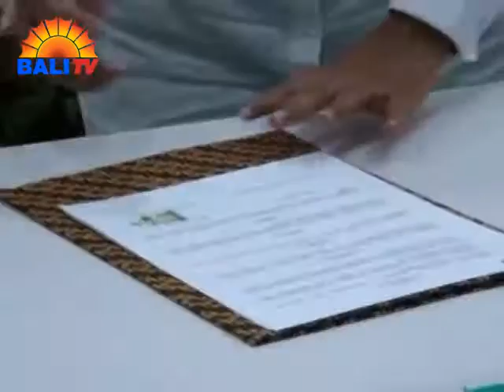MENSOS RESMIKAN SENTRA PEMBERDAYAAN DISABILITAS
MENTERI SOSIAL, KHOFIFAH INDAR PARAWANSA, KEMARIN MERESMIKAN SENTRA PEMBERDAYAAN SOSIAL DAN VOKASIONAL PENYANDANG DISABILITAS INTELEKTUAL YAYASAN ASIH BUDHI. MENSOS BERHARAP, DENGAN ADANYA GEDUNG TERSEBUT, ANAK BERKEBUTUHAN KHUSUS DAPAT DIASAH KEMAMPUANNYA.